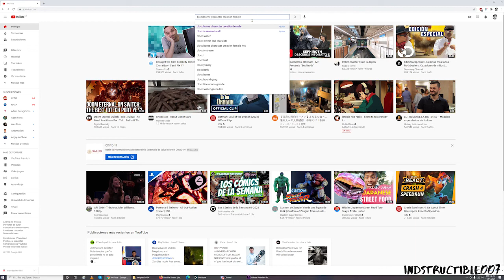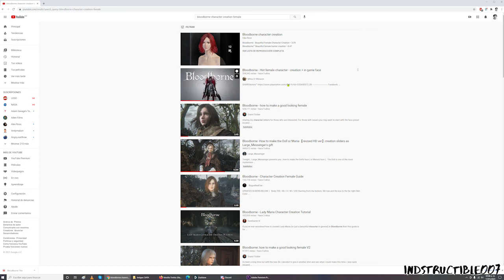Bloodborne, 2da Vuelta, "Creando un nuevo personaje" [Gameplay]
Comenzando de nueva cuenta esto que es Bloodborne y copiando la creación de un personaje que encontré en YouTube, es aburrido pero al final salió bien...